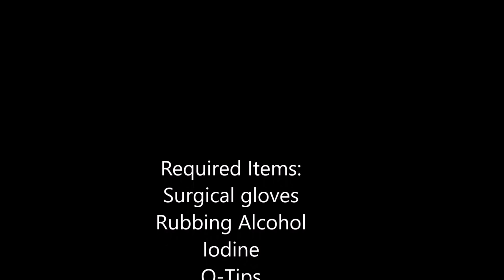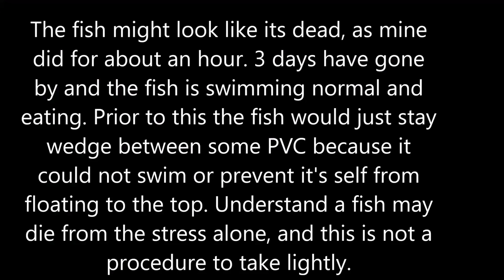Venting Swim bladder Black Cap Basslet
I purchased a Black Cap Basslet from Divers Den and it showed up with a swim bladder issue from not being decompressed properly. This was posted 3 days after the procedure, the fish is eating and swimming normally.